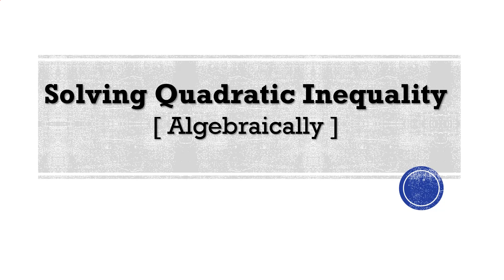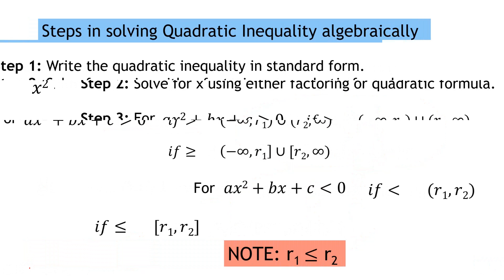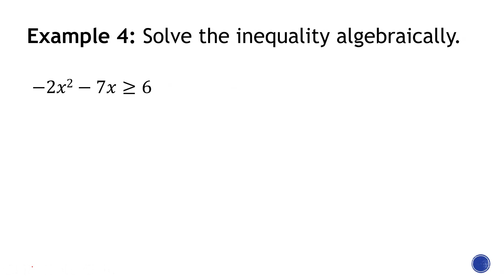Solving Quadratic Inequality